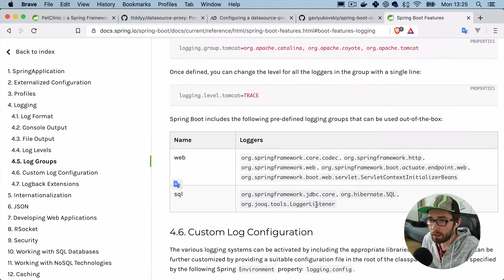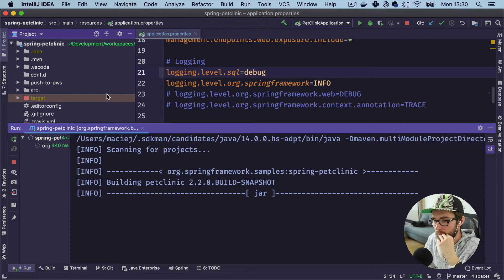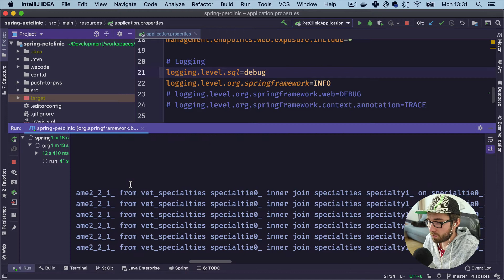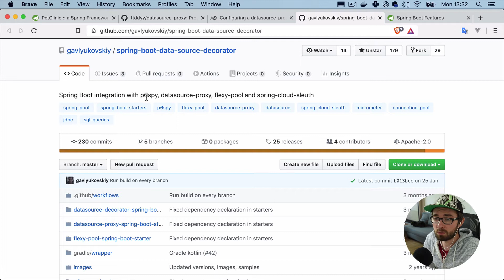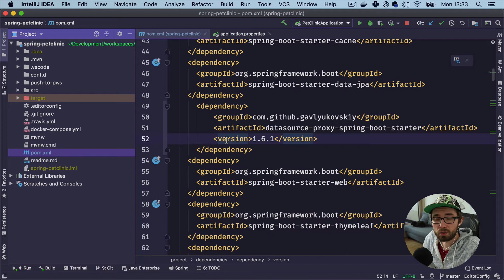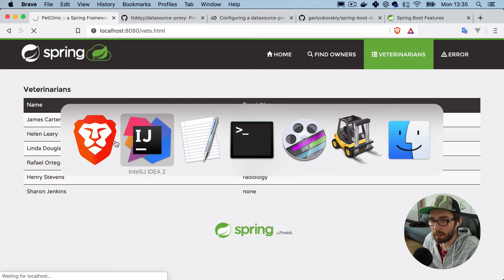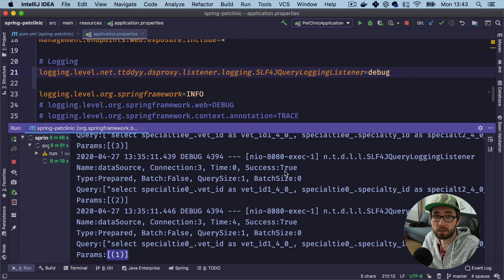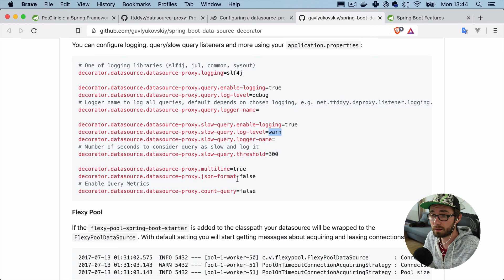🍃 How to log SQL queries in Spring Boot?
Two ways to log SQL statements in Spring Boot application

0:15 - Using built-in logging groups
2:48 - Using Datasource Proxy library

In my channel I discuss things I believe are relevant to either Java & Spring beginners, or advanced developers who want to stay up to date. Feedback is very much welcome!